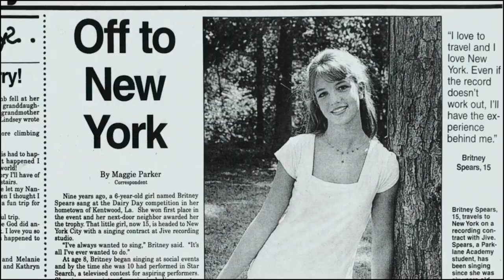tarihi silin, baştan yazıyoruz | BRITNEY SPEARS (TEASER)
Tabii küllerinden doğmasını da...